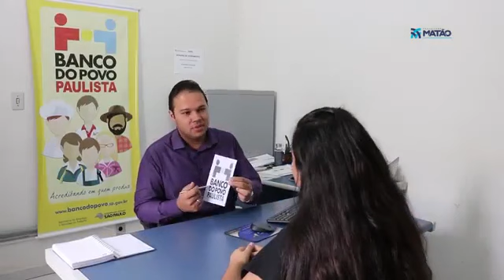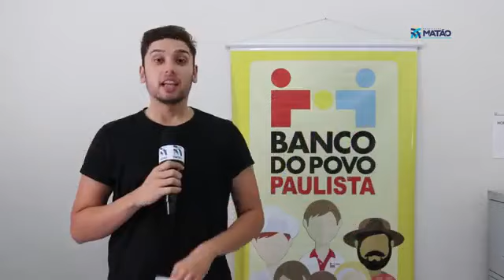Linhas de crédito para pessoa jurídica ou física - Banco do Povo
A Prefeitura de Matão, através do Banco do Povo, tem disponibilidade de linhas de crédito para pessoa jurídica ou física com juros a 0,35%. É uma ótima oportunidade para investir em seu empreendimento. Confira!